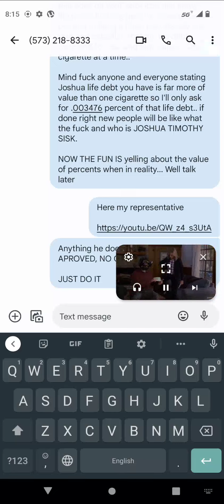101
e ASCII
A 1$c99

sport